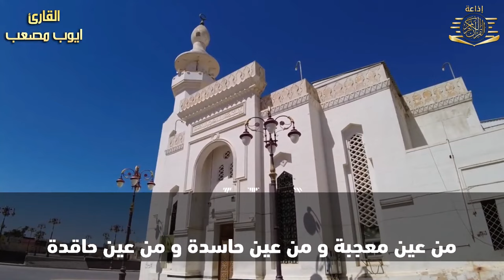دعاء فى يوم الاحد من شهر رمضان المبارك يمحو ذنوبك كلها ويفتح ابواب الخير والرزق الحلال